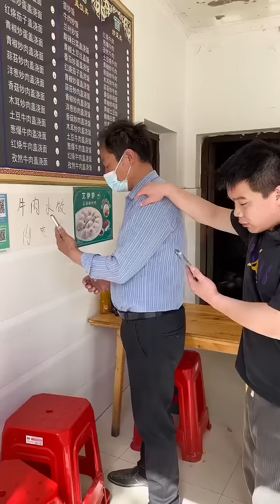有些感情是无法用金钱衡量的😂（完整版）